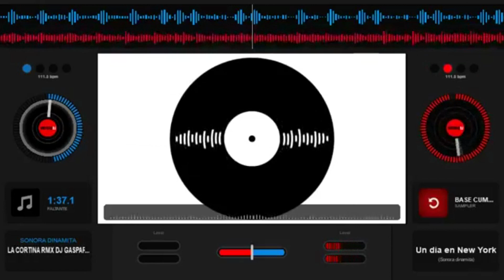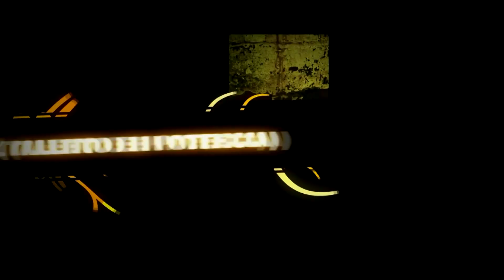V-Mix Los Tupamaros Con Dinamita By Vdj Rikez Of Rikezmania Tropikal 2020.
Rikezmania Tropikal Por Colombia Presenta El Último Proyecto De Este Gran Especial A La Sonora Dinamita Raspera en Esta Ocasión Un Trabajo Más Del Dj Rikez